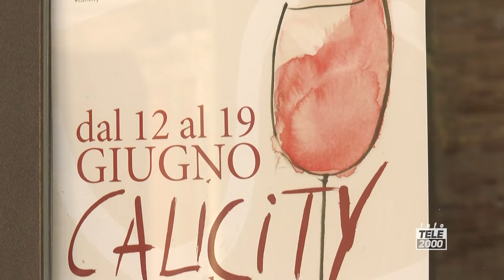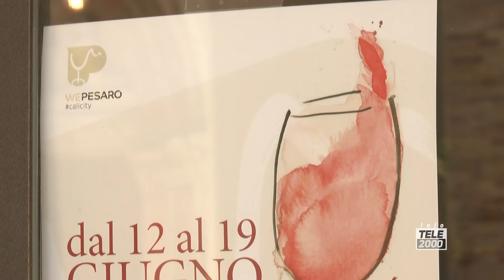Calicity Week, a Pesaro dal 12 al 19 giugno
A Pesaro dal 12 al 19 giugno "Calicity Week"